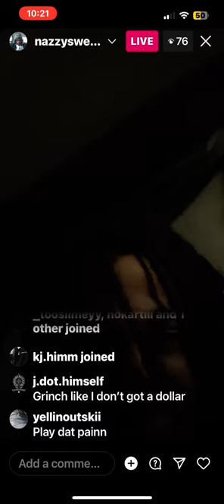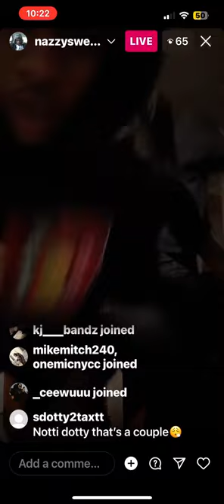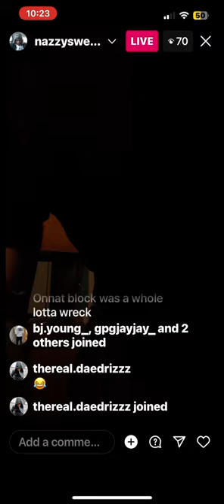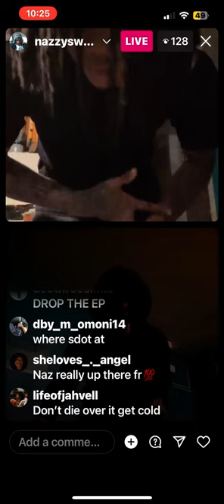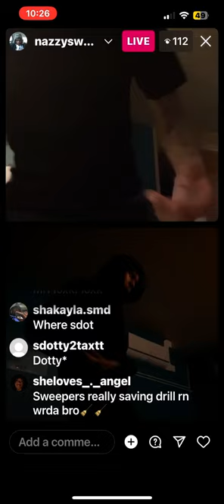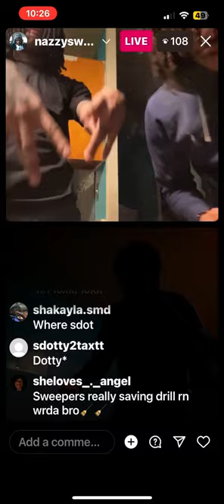SWEEPERS 🧹🧹 getting sturdy on live